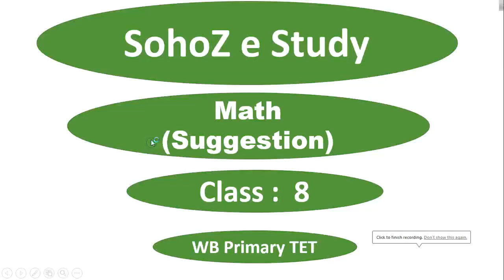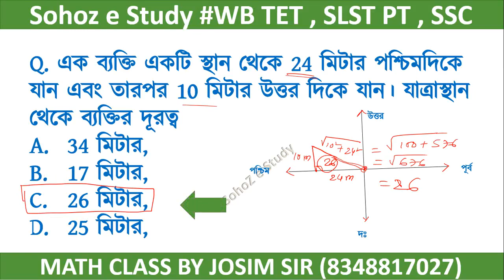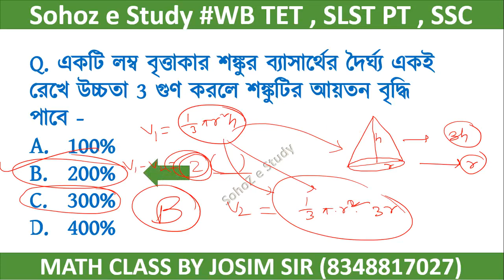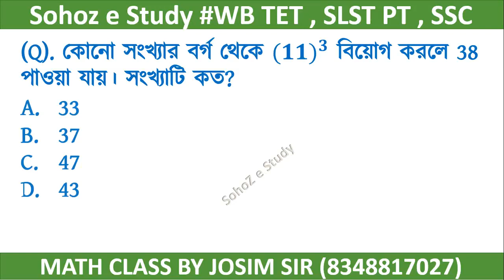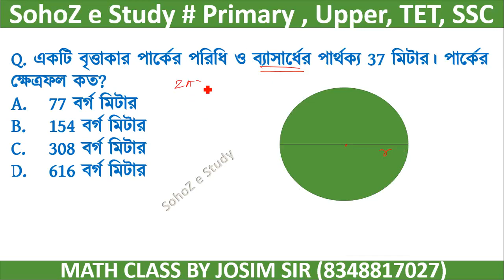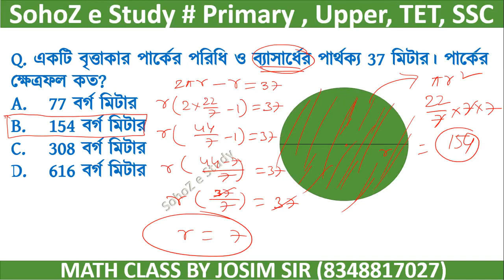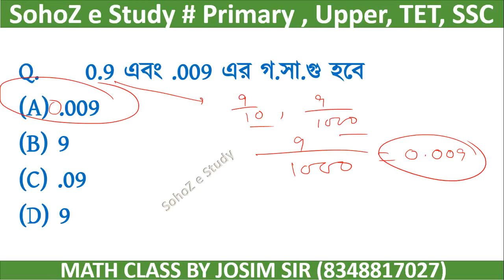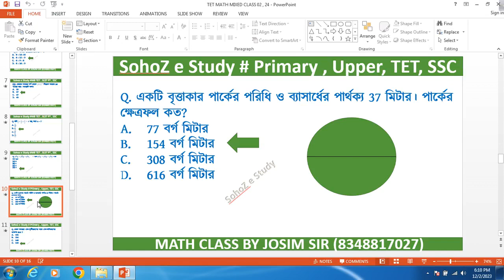Primary TET Math class part 24 | Primary TET Math suggestion part 24 | Teacher Eligibility Test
primary tet math class 2023 part 7 | TET Math Suggestion 2023 part 6
primary tet math class 2023 part 6 |TET Math Suggestion 2023 part 6
primary tet math class 2023 part 5 |TET Math Suggestion 2023 part 5
primary tet math class 2023 |TET Math Suggestion 2023 part 4
TET Math Suggestion 2023 part 3
primary tet math class 2023 |
TET Math Suggestion 2023 part 2
Primary tet math class geometry 03 | Teacher Eligibility Test 2023 , geometry -3Primary tet math class geometry 03
Primary tet math class geometry , Teacher Eligibility Test 2023, geometry
Teacher Eligibility Test | primary tet suggestion 2023 | গণিত পেডাগগি সাজেশন | WBTET 2023 SUGGESTION
math pedagogy for primary tet 2023
গণিত পেডাগগি সাজেশন |
 primary tet suggestion 2023
Math pedagogy MCQ in Bengali,
Math pedagogy in bengali pdf,
গণিত pedagogy, pedagogy math,
math pedagogy ctet,
গণিত পেডাগগি সাজেশন,
Math pedagogy in Bengali
গণিত pedagogy
অঙ্কের পেডাগগি
Math Pedagogy | গণিত পেডাগগি (mcq)
গণিত পেডাগগি

SohoZ e Study (SLST for PT)
WBSSC, Competitive Math Solution
Telegram group joining link (class pdf এর জন্য জইন করো )